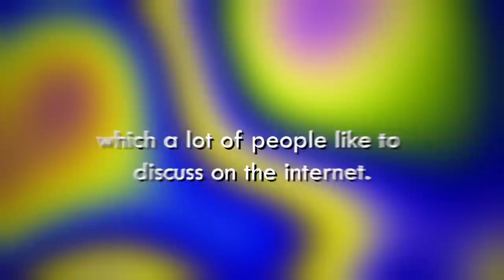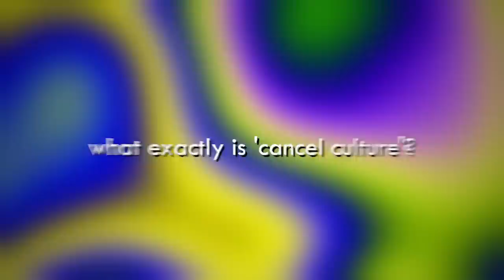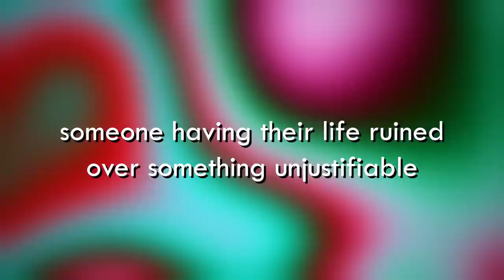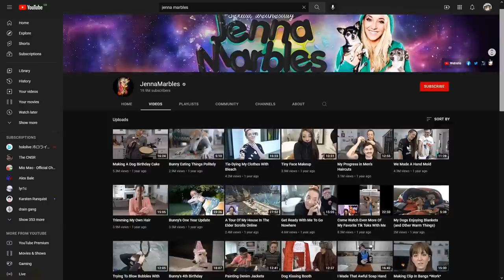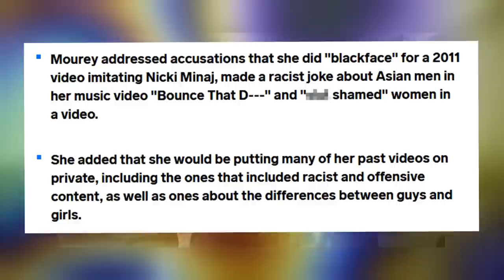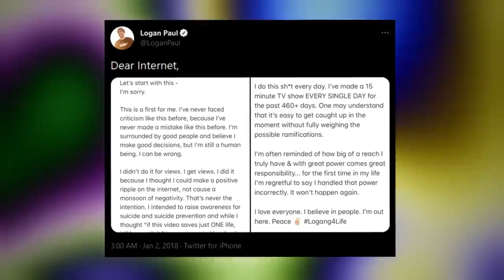The Cancellation of Jenna Marbles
Jenna Marbles is an influencer who is widespread loved and known for her videos with her dogs, and videos with her partner Julien Solomita.. Today I'm going to be explaining how Jenna Marbles in her situation with apologising and leaving YouTube, actually exposed a wider situation.

Second channel - @inabberlive4750

Twitter 2 - Jedinabber